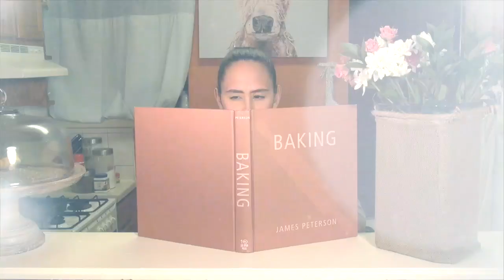Backstage Bite with The Charlies of the Chocolate Factory Take on Gummy Bears!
From BroadwayWorld's Archive: In this latest episode, we bring you very special guests from Charlie and the Chocolate Factory- the Charlies themselves: Ryan Foust, Jake Ryan Flynn and Ryan Sell! For the recipe for Katie's Homemade Gummy Bears,